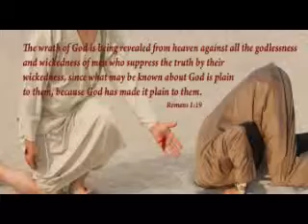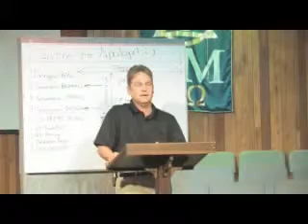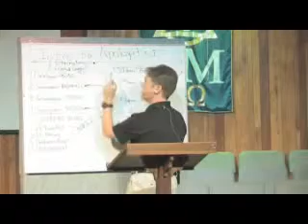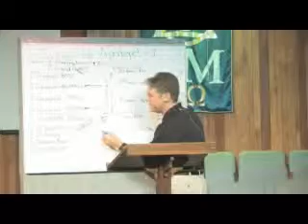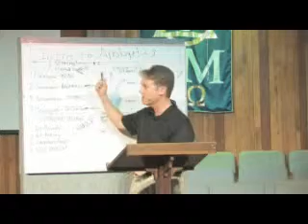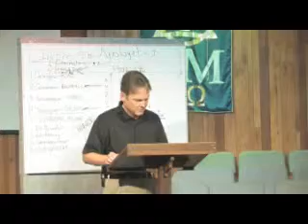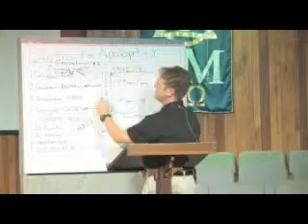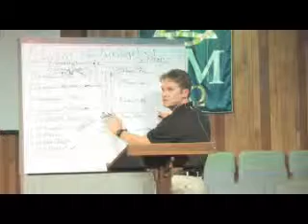Does God Exist? - Part 3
Pastor Billy Crone's Introduction to Apologetics. Part 3